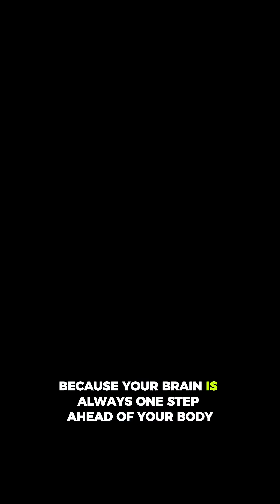Why You Can’t Tickle Yourself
You can’t tickle yourself—and the reason is hidden inside your brain. Your cerebellum predicts every movement you make milliseconds before it happens. When your own hand tries to tickle you, your brain already knows the exact sensation and cancels it instantly. But when someone else does it, the timing and pressure are unpredictable, creating that uncontrollable tickle reflex. This short reveals the strange neural glitch behind one of the most common human mysteries.